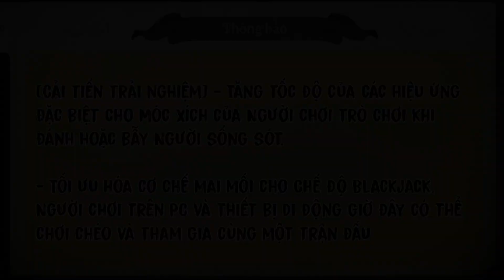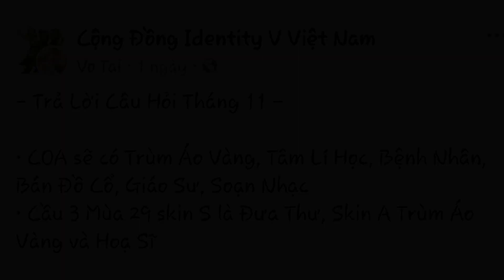UpdateIdentityV : Skin A Ithaqua đã tới, Chỉnh sửa vài tối ưu [30/11/2023] dự đoán và ra skin!!!!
mariochening 第五人格 udpate thứ 5 mỗi ngày!!!